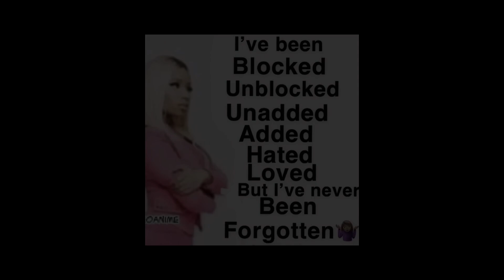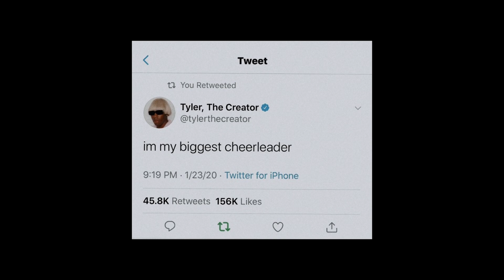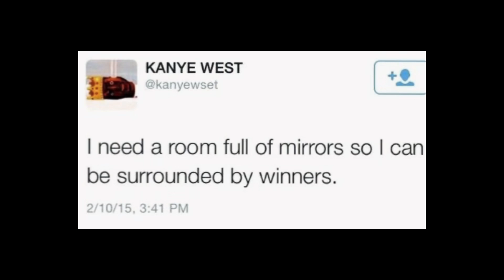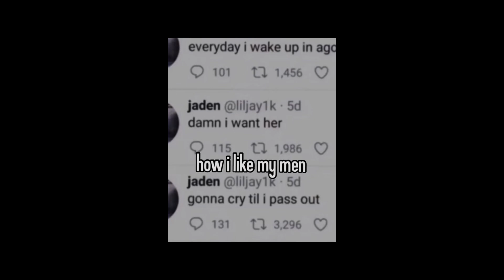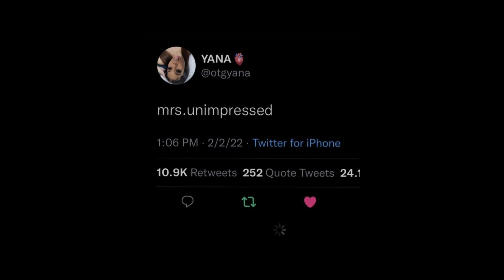TikTok audios w timestamps to boost your confidence pt11 [5min]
Timestamps:
0:00 metamorphosis
0:11 love me
0:24 deuces
0:31 Яд
0:42 Tiktok Çekmek Üzereyim
0:50 sticky rice
1:00 rock n roll
1:14 bussin
1:28 way bigger
1:39 Alejandro
1:57 dip
2:08 say it
2:27 poison
2:46 hotel
3:08 slut me out
3:18 america has a problem
3:30 shes homeless
3:37 just wanna rock
3:46 the morning
3:57 baila morena
4:06 sweetener
4:18 ig live freestyle
4:26 one for me
4:38 flawless
4:50 no hands